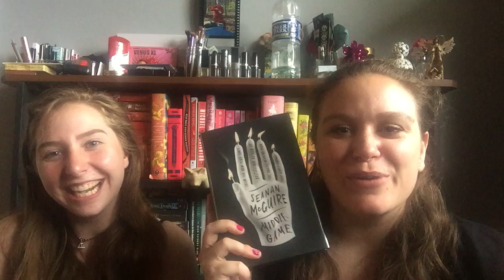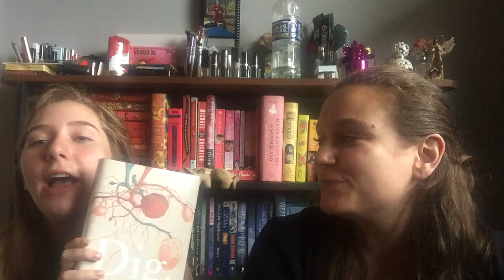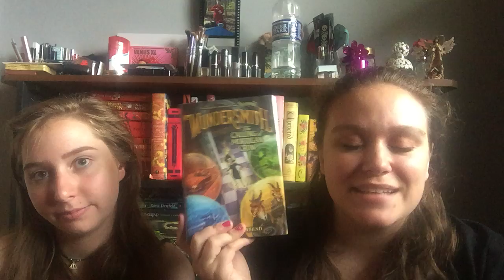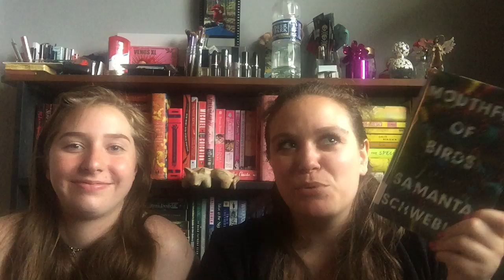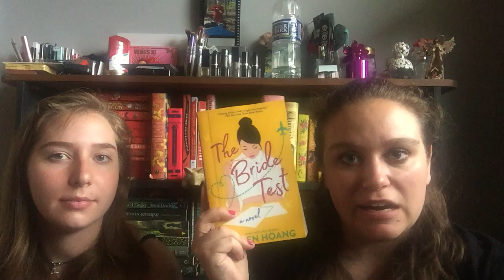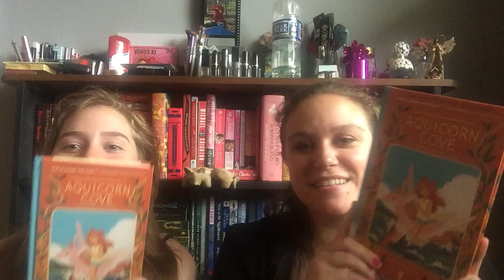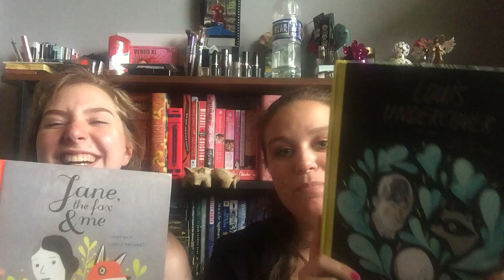Library Book Haul ft Sarah